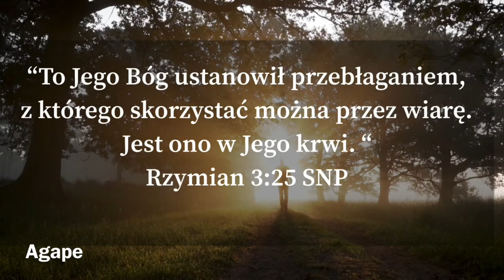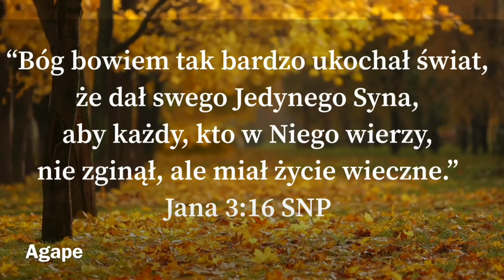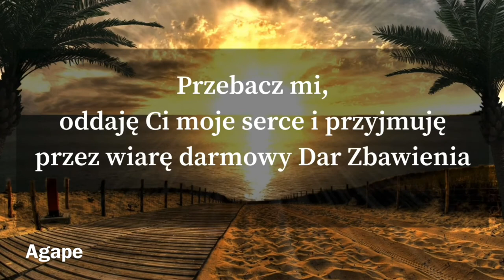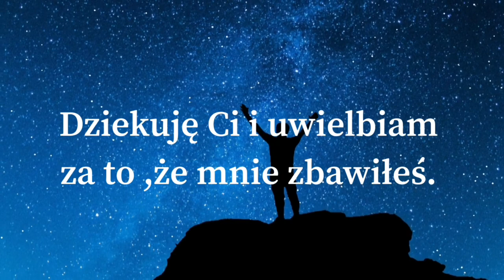Jak mogę otrzymać Zbawienie? Wersety biblijne z modlitwą.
Jezus  cię kocha